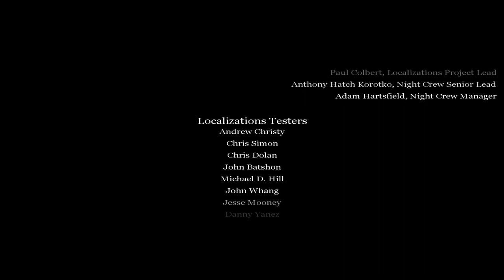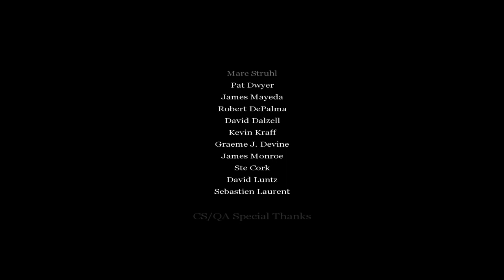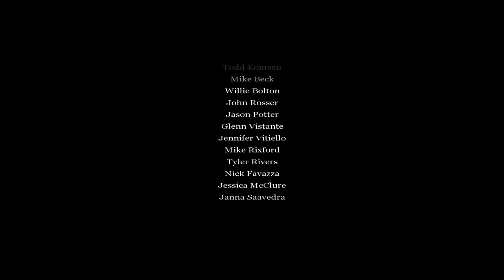[Call of Duty 1] Part 23 - Final of Soviet Campaign: The Reichstag and Ending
Difficulty: Greenhorn